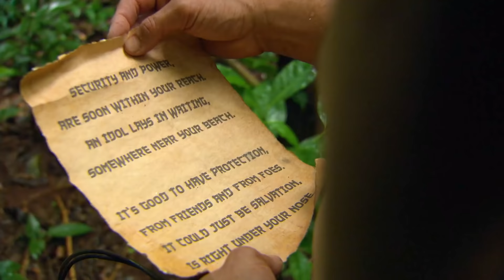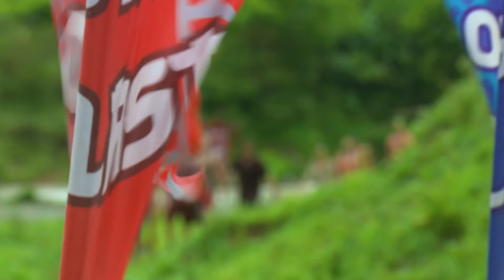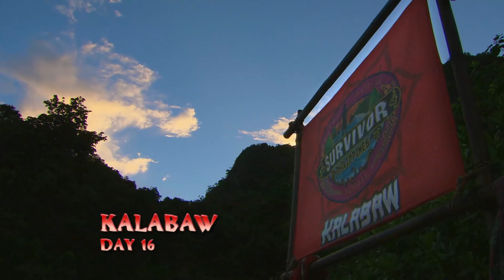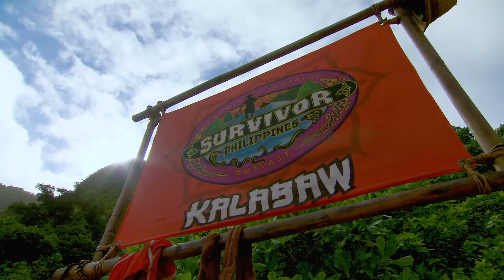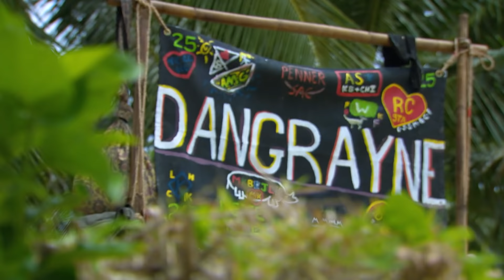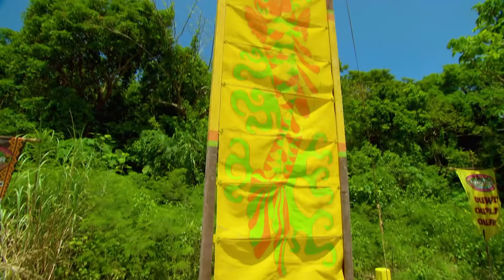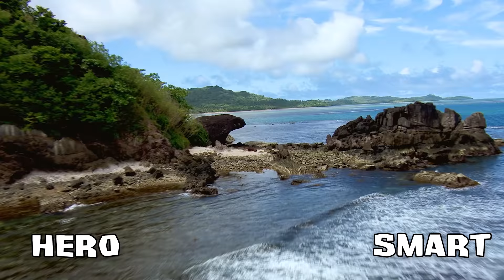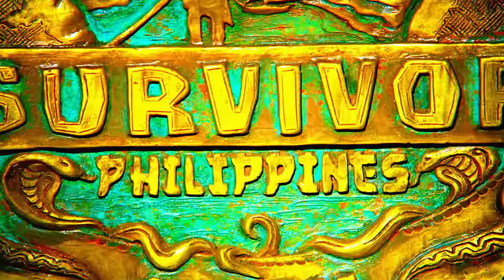The Storyteller: The Story of Jonathan Penner - Survivor: Philippines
Jonathan Penner, after two times playing on Survivor: Cook Islands and Survivor: Micronesia, takes his final stab at winning Survivor in season 25, Philippines. This time he won over many fans who may have previously not liked him or thought of him as having no chance to win. So what is Penner's story this time? Let's find out.

00:00 - Introduction
05:48 - Rising Action
15:52 - Rising Action Part Two
29:26 - Climax
33:10 - Resolution